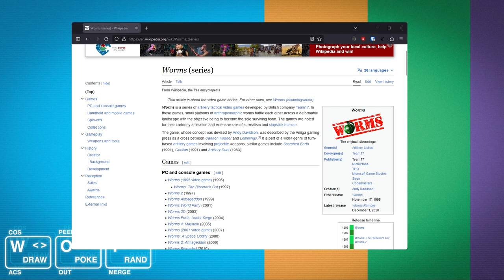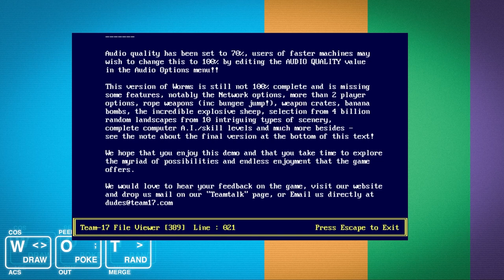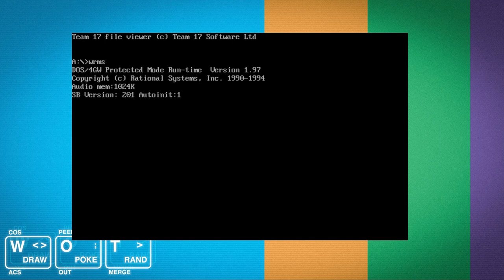Worms Demo - PC - 1995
Hello worm friends! This is the excellent Team 17 PC Game Worms, which graced us with it's wormy goodness back in 1995. A great combination of Lemmings, Cannon Fodder, and possibly a bit of Gorilla's thrown in there too. Enjoy!